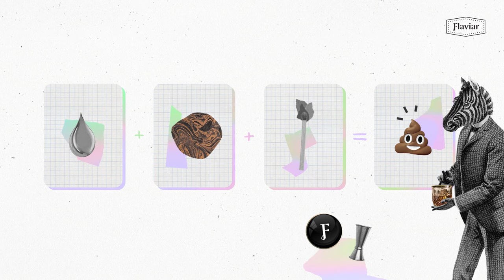Difference between Whiskey, Scotch & Bourbon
Ever wondered what the actual differences between Whiskey, Scotch and Bourbon are? Country of origin? Production process? Flavor profile? We've got you covered with a short and sweet explanation in this new episode of "School of Spirits". Learn about how to make whiskey and understand what makes brands like Woodford Reserve and Four Roses special.